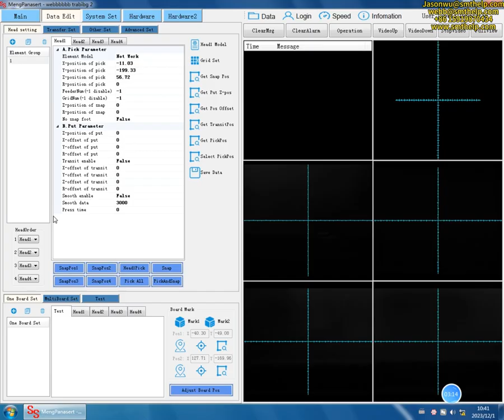Terminal Odd Form series: Correct component photo location （2）